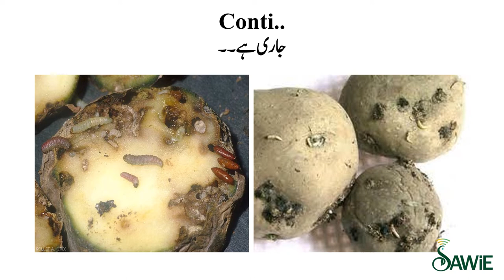Potato Insects | Potato Tuber Moth | SAWiE | Urdu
In this video learn about Potato Tuber Moth. It is an insect found in potato farms. SAWiE aims to provide farmers with well researched and proven data to help them gain a better yield with minimum losses.